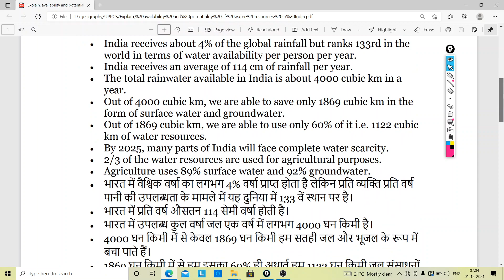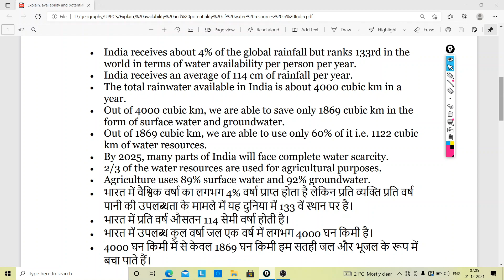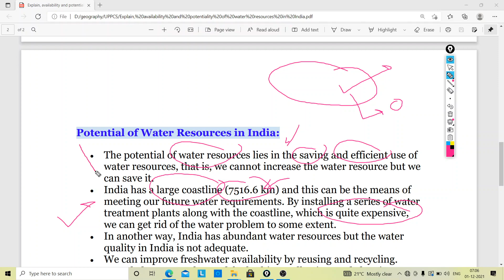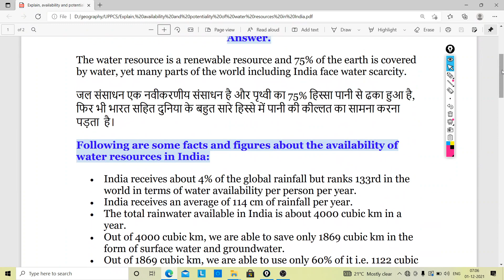Explain, availability and potentiality of water resources in India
availability  water resources in India,
भारत में जलीय संसाधनों की उपलब्धता एवं संभाव्यता को स्पष्ट कीजिये,